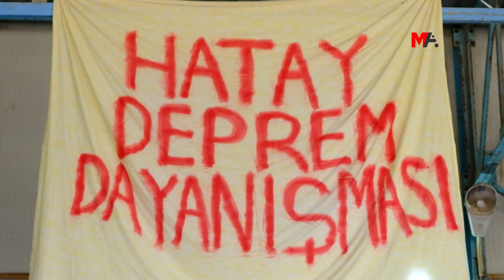DEPREM BÖLGESİNDE EV EV GEZEREK ÇADIR KURUYOR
Depremin yaşandığı ilk günlerde soluğu Hatay’da alan Gazi Sak, arama-kurtarma çalışmaları ve gıda dağıtımının ardından talep üzerine en az 150 ailenin çadırını kurdu.

Mereş merkezli 6 Şubat’ta meydana gelen depremin hemen ardından en çok yıkımın yaşandığı Hatay’da soluğu aldılar. Gelir gelmez arama-kurtarma çalışmaları, ardından gıda dağıtımı, son olarak depremzedelerin en çok ihtiyaç duyduğu çadır kurma işine giriştiler. Her gittiğimiz yerde “Şırnaklı ekip yardımımıza koştu” sözlerini işitiyorduk. En son Samandağ’da kurulan Hatay Deprem Dayanışma Merkezi’nde karşılaştık.